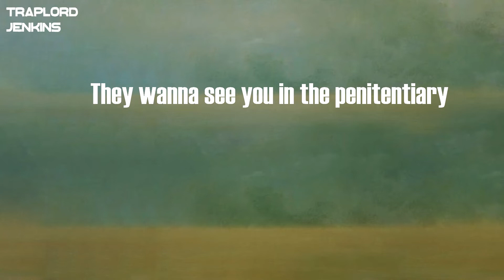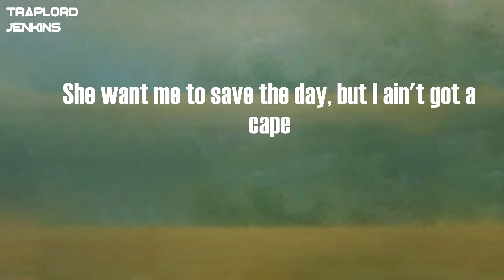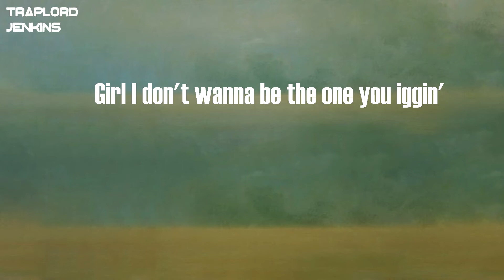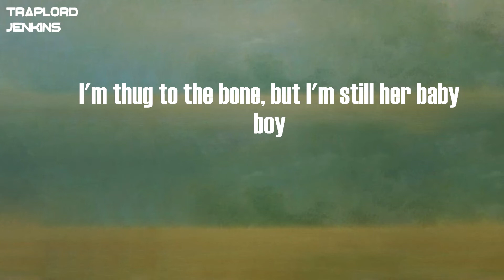Kodak Black - Tunnel Vision (Lyrics)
Lyrics  Kodak Black - Tunnel Vision:
Gleeee!
(Southside)
And Li'l Metro on that beat
Li'l Kodak they don't like to see you winnin'
They wanna see you in the penitentiary
I need me a li'l baby who gon' listen
Girl I don't wanna be the one you iggin'
My mama told me, "Boy make a decision"
Right now I gotta keep a tunnel vision
They sendin' all my homies on a mission
And I ain't tryna miss out on these millions
I jumped out of that Wraith, Kodak bought a Wraith
I get any girl I want, any girl I want
She want me to save the day, but I ain't got a cape
She wanna see me everyday, she wanna be my bae
That money make me cum it made me fornicate
Uh, I'm the shit, I need some toilet pap-er
Follow my player rules then we gon' be okay
On the real, I need a bih' who gon' cooperate
I need me a lil' baby who gon' listen
I told you niggas, I'm gon' be that fuckin' nigga
Everything be good until you doin' better than 'em
They wanna see a nigga shot or see me in the system
All you niggas out here poison like snake venom
Codeine in my liver, rockin' Balenciaga denim
I'm booted even when I'm sober, I don't need a jigga
They sendin' all my niggas on a fuckin' journey
I told that baby to come over 'cause I'm fucking horny
My mama told me kill these niggas, son keep it goin'
I'm thug to the bone, but I'm still her baby boy
Li'l Kodak, boy they hate to see you in a foreign
They miss when you was in that 'Yota kickin' door